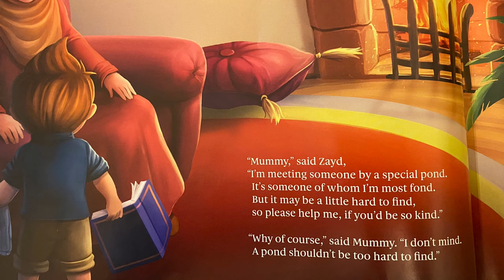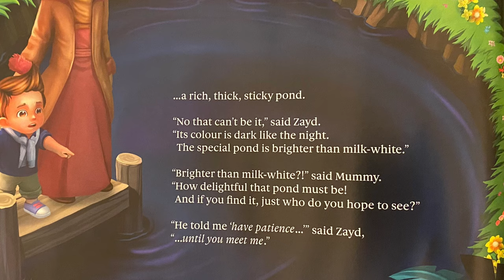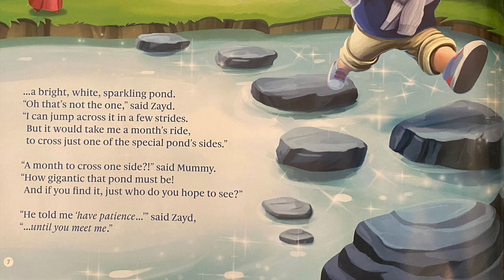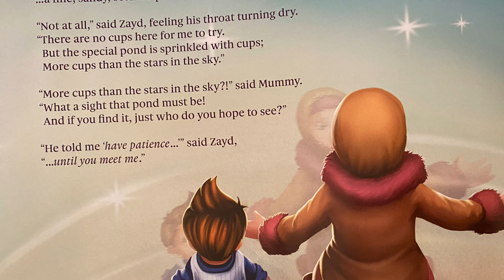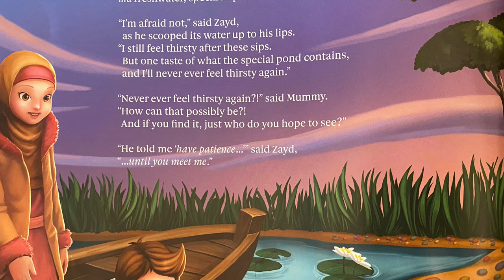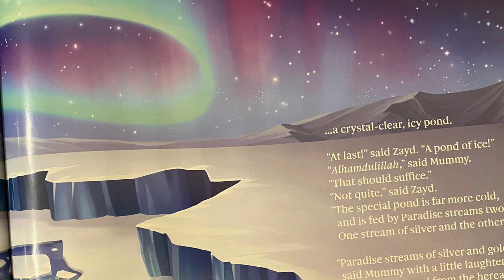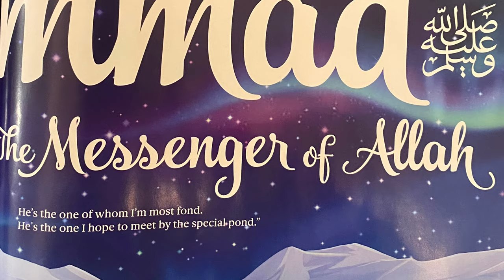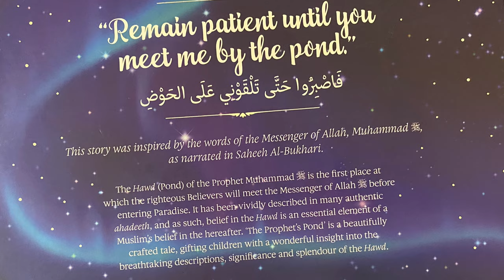'The Prophet’s Pond' read by Zarifa Sohail